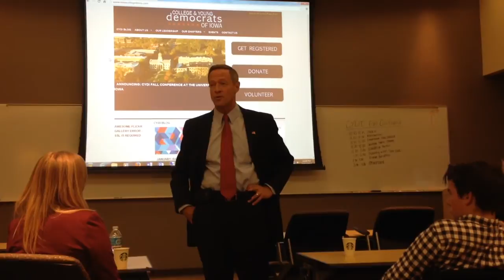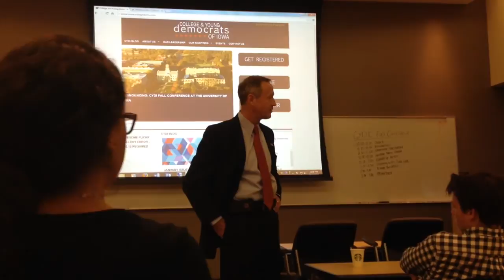Martin O'Malley rallies Iowa college Democrats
Maryland Gov. Martin O'Malley rallied Iowa college Democrats on Oct. 12 at the College and Young Democrats of Iowa Fall Conference in Iowa City. O'Malley's stop was on one of several stops that marked at multi-stop tour of Iowa over the weekend. (The Daily Iowan/Quentin Misiag)